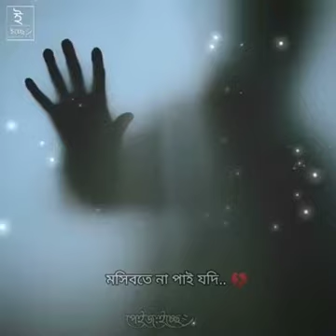Bangla gojal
monta valo hoba